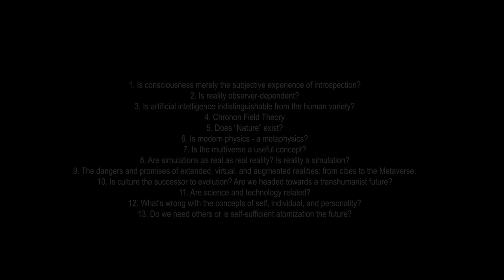What is Wrong with the Metaverse? (with Benny Hendel)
The metaverse is the culmination of our collective mental illness: it is a narcissist's haven and a psychopath's refuge, where prey and predators converge.